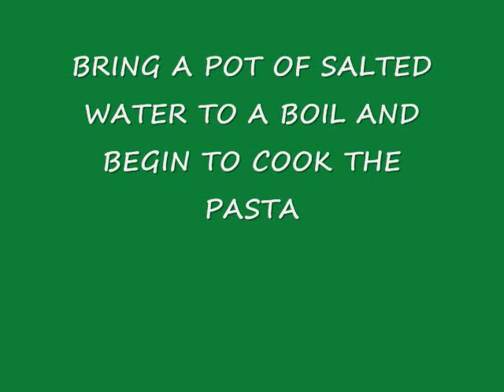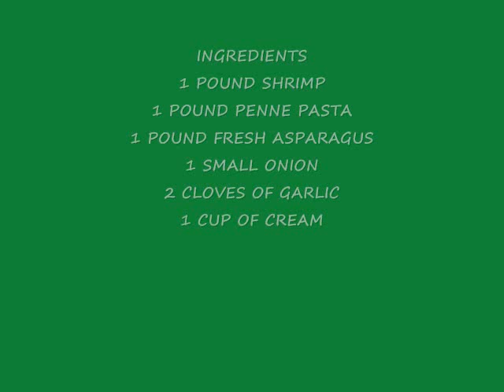Pasta A La Spring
This is a delicious way to celebrate the beginning of spring with fresh asparagus and shrimp in a richly flavored cream sauce!